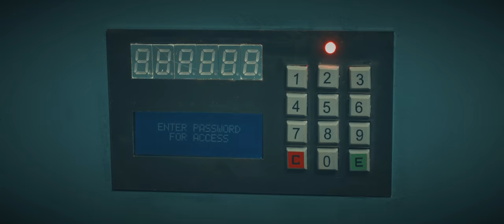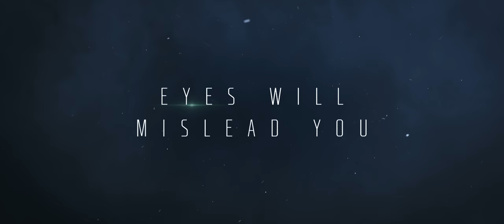THE DOOR - Official Theatrical Trailer 4K | SMEDOR |PAN INDIA Release | KANNADA | MALAYALAM | HINDI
THE DOOR – fun, frolic, and fastidious. Join the startling journey.
An absolute entertainer with no language barriers to it.

What are they lockdown for?
Why are they lockdown for?
Will they unlock THE DOOR to escape the lockdown? if so when and how?
What awaits them behind THE DOOR?
Watch THE DOOR to find the answers.

THE DOOR is a small endeavor from our SMEDOR team with the pure intention to provide entertainment to all those who watch it; beyond age, gender, country, and knowledge. An edge of the seat thriller, THE DOOR aims at providing a knockout experience with loads of adventure, fun, and thrill.
This lockdown, experience a new kind of lockdown. Lockdown for freshness, for goodness, and for a spine chilling experience
SMEDOR team proudly presents its first endeavor at entertaining friends, family, and fellow countrymen.
We thank all those who have supported and guided us and continue to do so.

A promise we dare to fulfill.

Film By
SMEDOR TEAM,

Theme Music Releasing Soon..

KANNADA
HINDI
TAMIL
TELUGU
MALAYALAM
ENGLISH